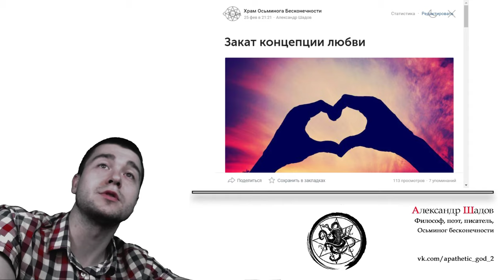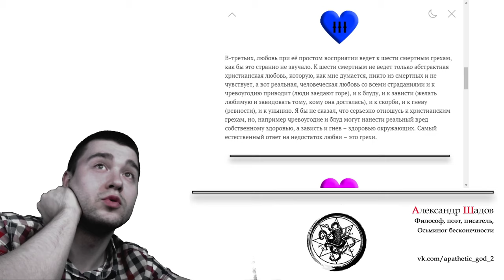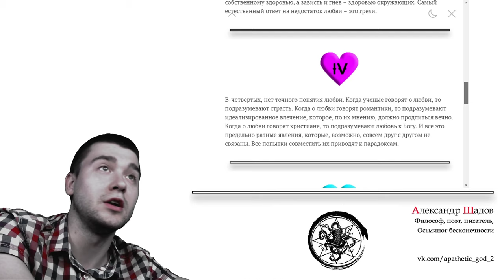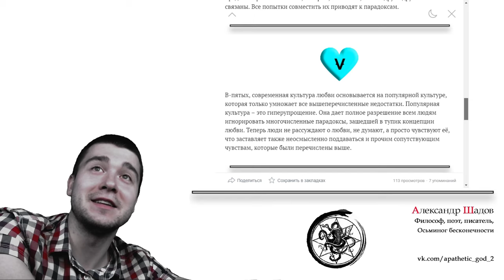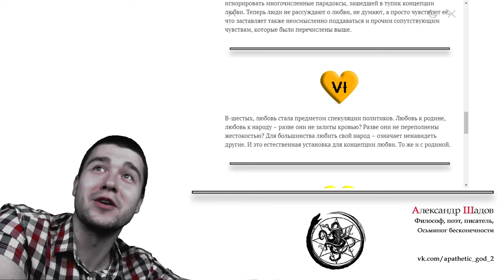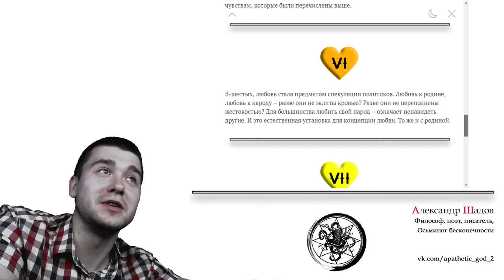Обзор статьи: Закат концепции любви